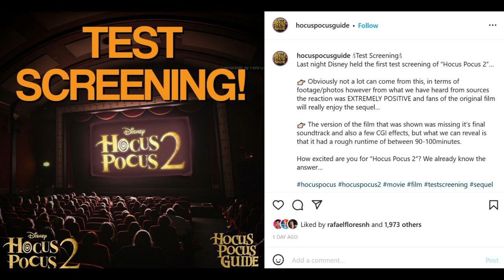Hocus Pocus 2 | Sanderson's Have Positive Test Screening Reaction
Hocus Pocus 2 had its first test screening this week at a Disney lot. Hocus Pocus 2 is expected to arrive this fall on Disney+ with all three original stars back in their role. 29 years have passed since the Sanderson sisters terrorized Salem, but now they are back. The test screening received mostly positive